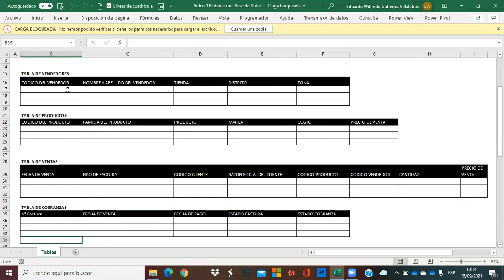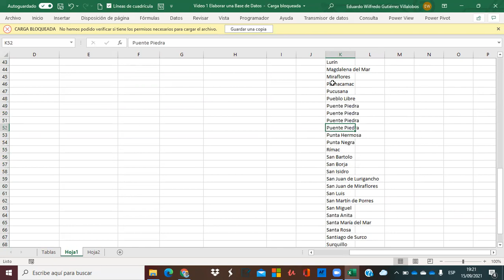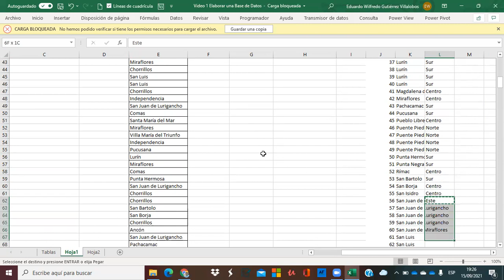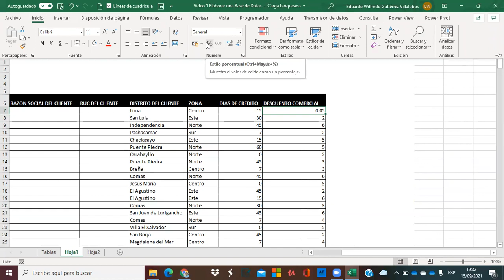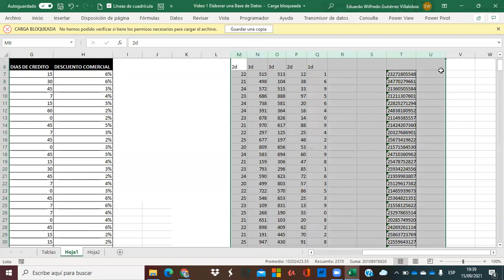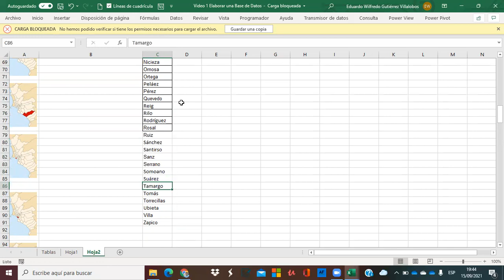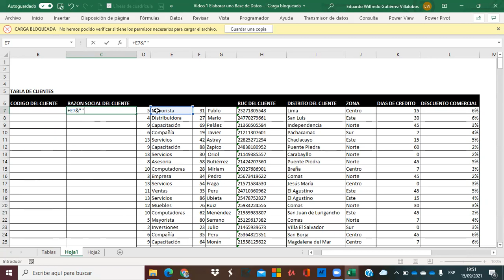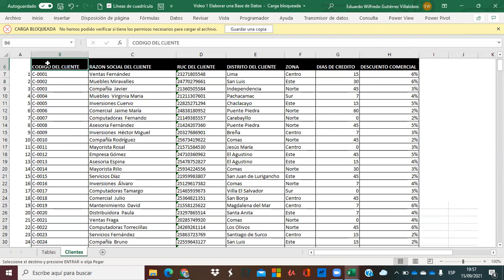Creando una Base de Datos - Tabla Clientes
Una manera sencilla de crear una base de datos usando la función aleatorio y la función buscarv